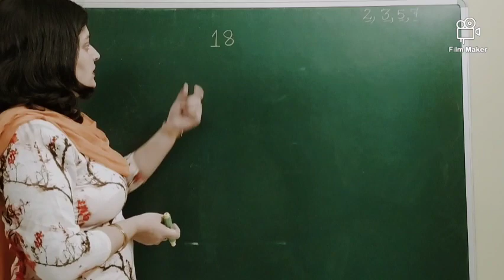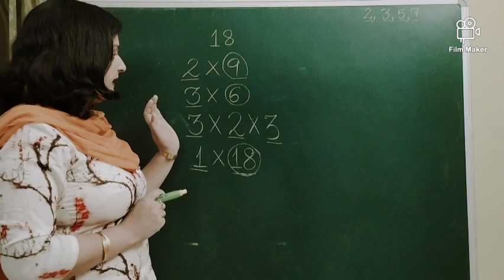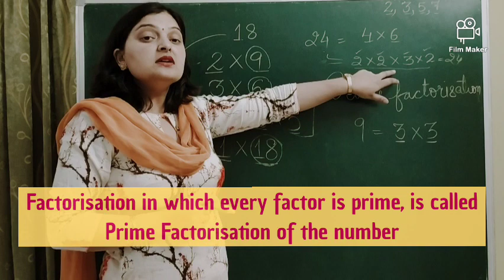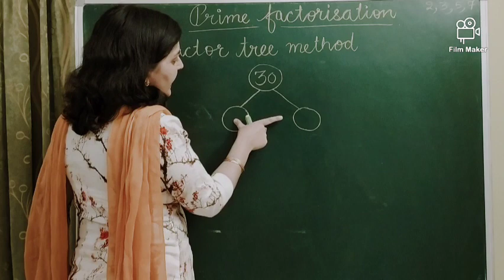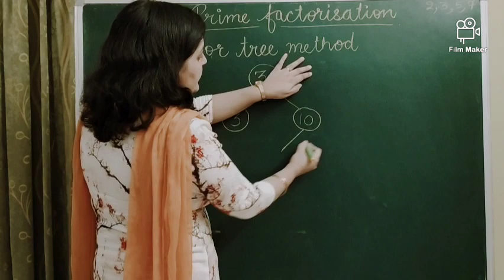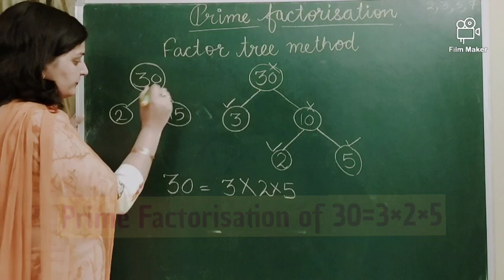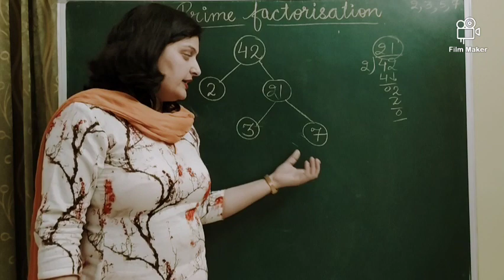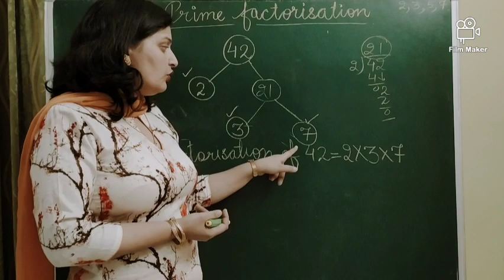Prime Factorisation (Part 1:- Factor Tree Method) Class V